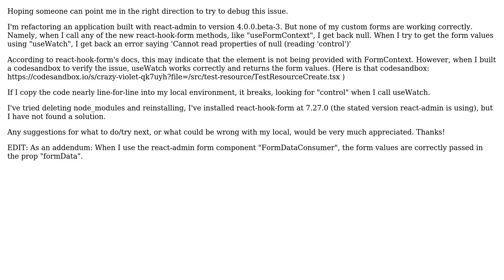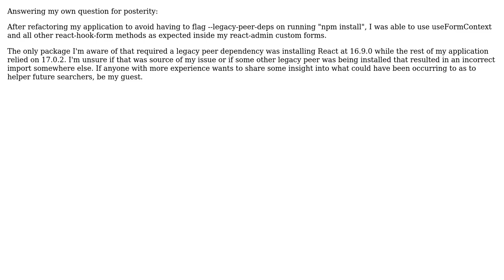FormContext returns 'null' inside SimpleForm on local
With thanks & praise to God, and with thanks to the many people who have made this project possible! You are responsible for your own actions.